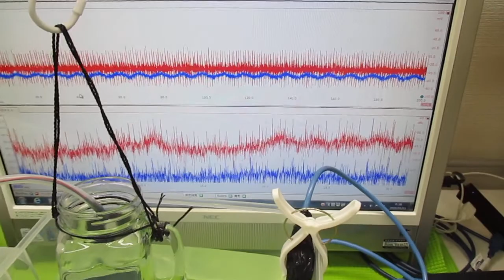超音波と表面弾性波（オリジナル超音波システムの開発技術） ultrasonic-labo